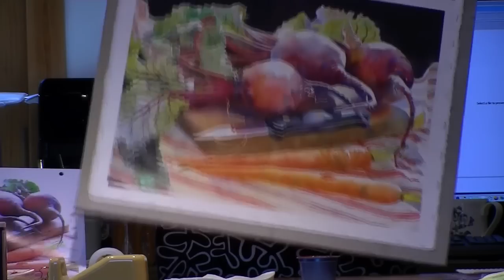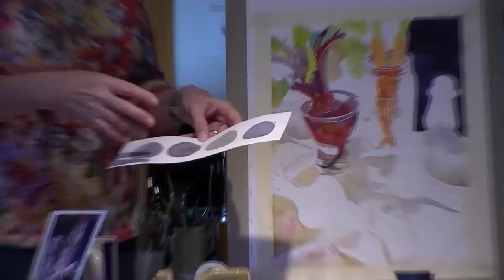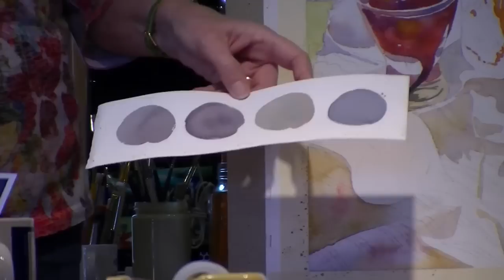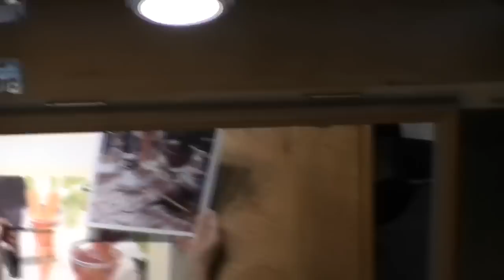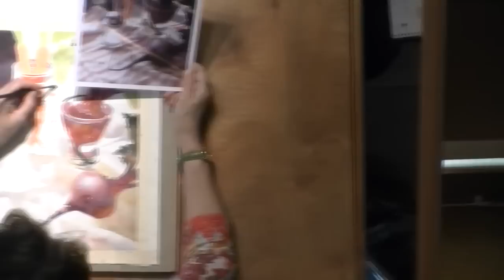Watercolor Class Demonstration by Susan Avis Murphy -- Still Life with Beets and Carrots part 1 of 3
Watercolor artist Susan Avis Murphy discusses and demonstrates the painting of a still life with beets, carrots, and a Mason jar.  The demonstration was part of an informal watercolor class at the ARThouse Studio School in Sandy Spring, MD, and was done under a mirror, so will appear to be reversed.   We will be uploading them in a few days.    These videos were taken during a class in progress and therefore are very casual.  If we get a good response we will make some more professional watercolor demonstration videos.  The videographer is my son, Ben Colombini, and the video is copyrighted 3/8/2012 by ARThouse.

For step-by-step photos and a detailed description of colors and techniques used, visit the ARThouse Studio School blog To see other samples of Susan Murphy watercolors, visit the ARThouse